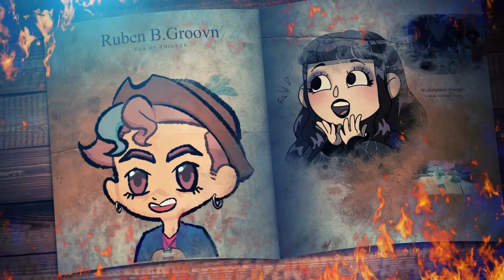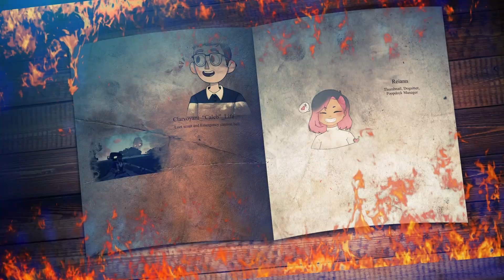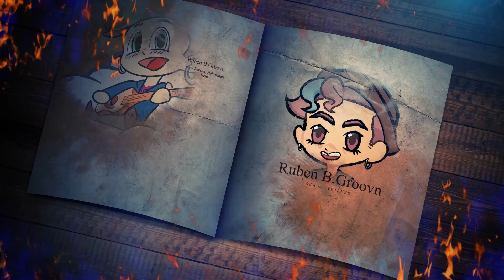The Worst Pirate to Ever Sail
Editing:
Ruben Ortega

Voice Over:
Brailand Hearn